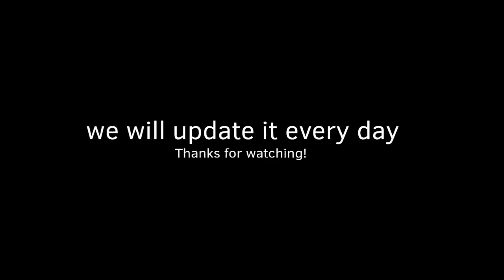Ukraine Front Update [7 April 2023]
This is today's update for Ukraine - 7 April  2023.  "bringing together today's news of what is currently happening in the region and Ukraine"

- this video is for educational and informational purposes.

- thanks for following me and supporting my channel ,and thank you for 136.000 subscribes

music🎵

1- title - Final Boss by Santiago Chaparro

2- title - Cango  by andiiricum2 & HarElo12